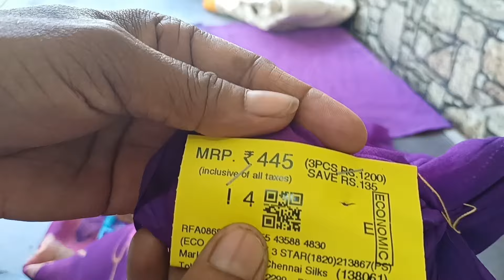குறைந்த விலையில் எடுத்த சேலையில் 1500 மதிப்புயுள்ள அழகாக சுடிதார் சால்யும் சேர்த்து தைக்கலாம் ❤️😌